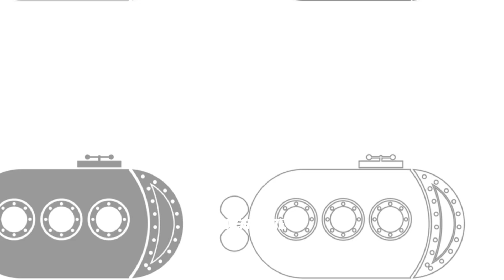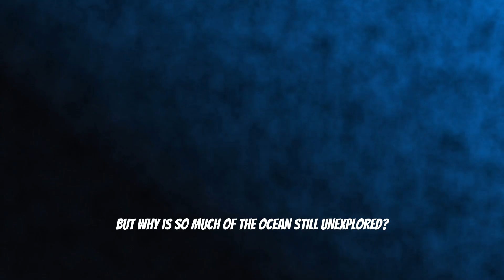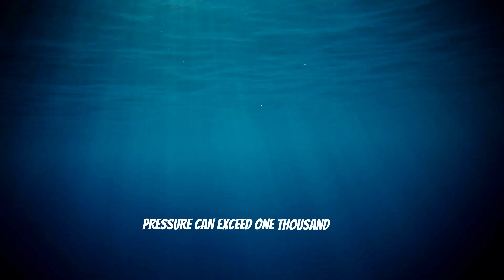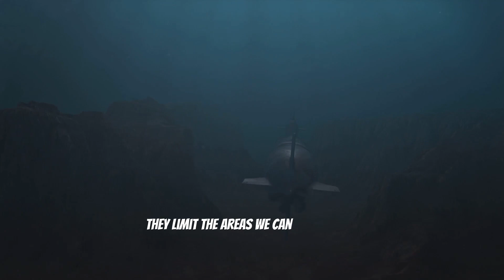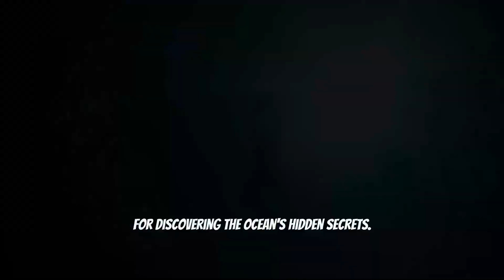Why so much of the Ocean is Still Unexplored?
Dive deep into the mysteries of the ocean in our latest video! 🌊 Explore the awe-inspiring depths of the Mariana Trench and the blend of curiosity and trepidation that fuels oceanic exploration. Discover the pioneering efforts like the Meteor's 1925 ocean floor survey, Trieste's historic dive, and the groundbreaking discovery of hydrothermal vents by Alvin. Uncover the challenges researchers face, including immense pressure, darkness, and frigid temperatures, and learn about the technological marvels like AUVs and AI that are revolutionizing deep-sea exploration. Join us as we unveil the endless potential discoveries beneath the waves that could reshape our understanding of Earth's history and life itself.

00:00 - Intro
01:12 - The Vast and Mysterious Ocean
02:38 - Historical Milestones in Ocean Exploration
03:46 - Key Challenges in Deep-Sea Exploration
05:00 - The Impact of These Challenges
06:15 - The Future of Ocean Exploration